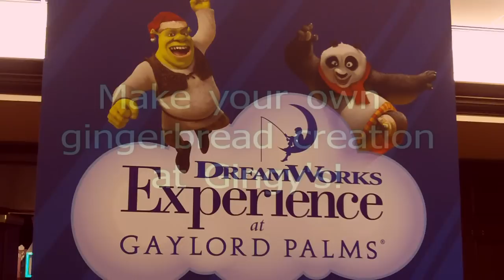Gaylord Palms DreamWorks Christmas!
What would you do with two million lbs of ice? Gaylord Palms Resort Shrek-ifies it with their ICE Display! Then there's Po's Awesome Snow, Puss & Boots, Gingy's & more. WOW!